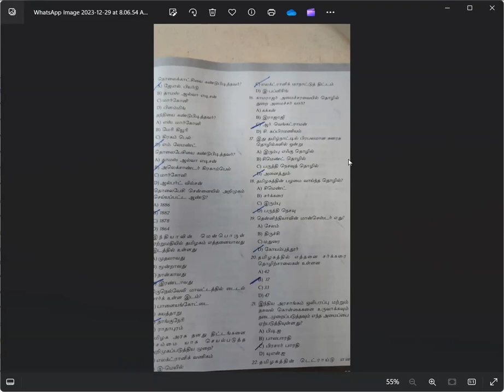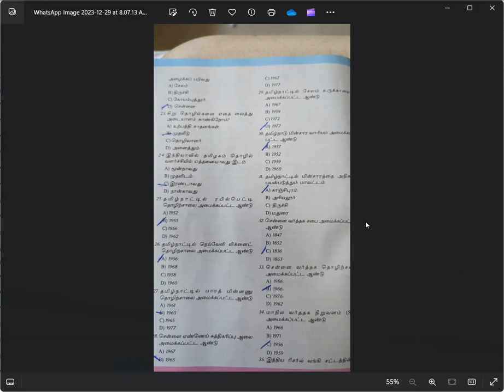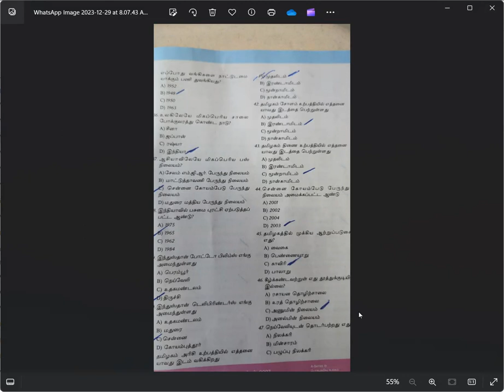தமிழ்நாடு சமூக பொருளாதாரம்-2-291223